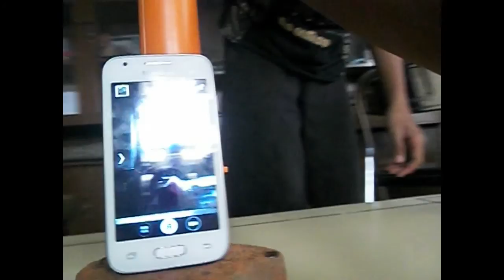Testing camera Dolly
This is the testing video. If you want to see how to make it, Please open this link: